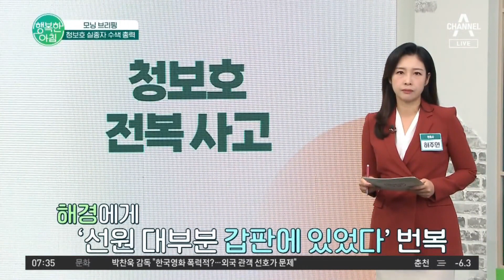'실종자 8명' 청보호 전복사고, 현재 수색 진행 상황과 사고 원인은? | 행복한 아침 1028 회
모닝 브리핑
청보호 실종자 수색 총력